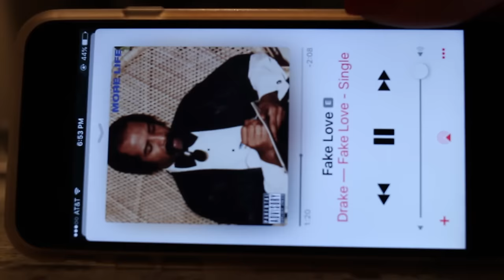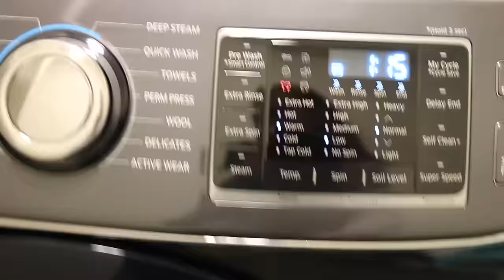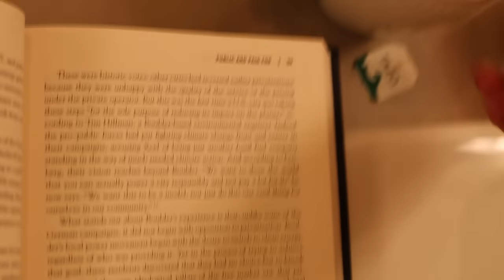Fall Night Routine | viviannnv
Hi loves!
Hope you guys enjoy this fall night routine.

I filmed this before my house tour so there be sure to check that video out if you're interested in seeing the rest of my house (:

Products Mentioned:
Lush "Lava Lamp" Bath Bomb
Clinique Moisture Surge moisturizer
Neutrogena Makeup remover cleansing towelettes
Pantene Smooth Frizz Fixing Serum